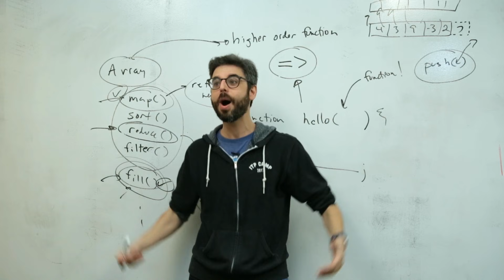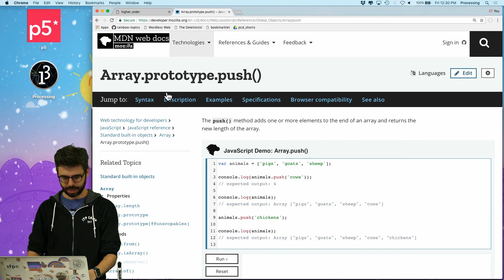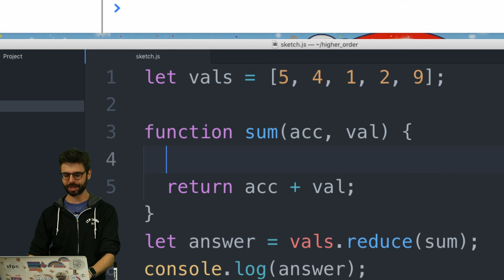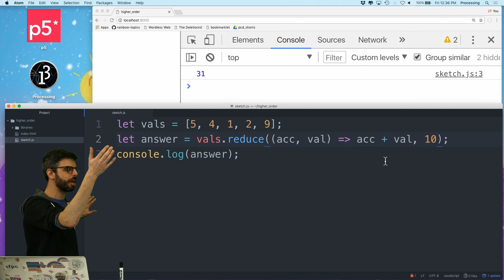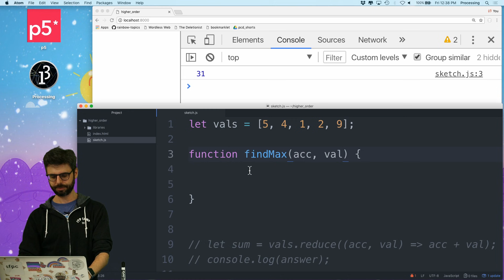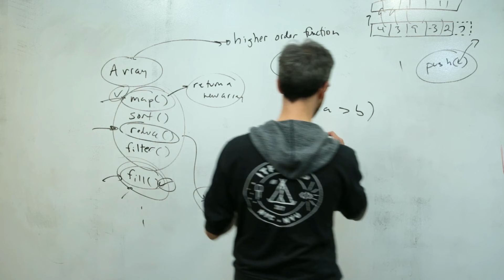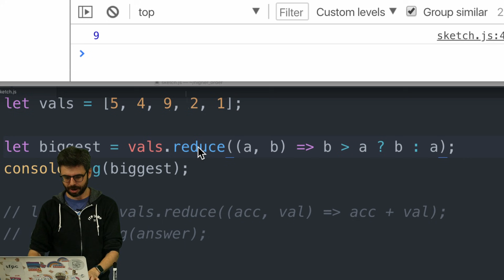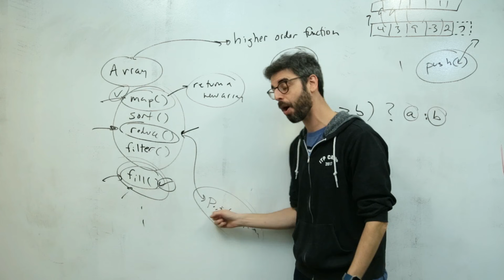16.7: Array Functions: reduce() - Topics of JavaScript/ES6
In this video, I cover the JavaScript array function reduce().